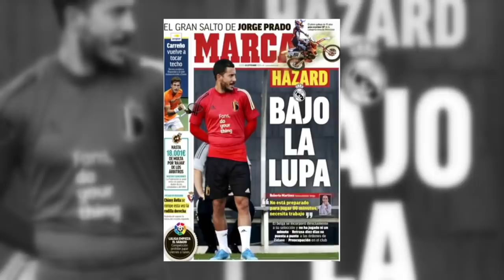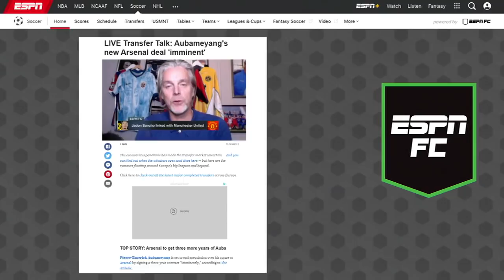Eden Hazard out of shape AGAIN?! Assessing the Belgian’s commitment to Real Madrid | ESPN FC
Real Madrid’s Eden Hazard is under scrutiny again for fitness issues for the 2nd-consecutive season. He recently returned from international break being ruled unfit to feature for Belgium and raising even more questions about his commitment to play for Real Madrid. ESPN FC’s Sid Lowe and Alejandro Moreno break it all down, as well as the latest round of transfer rumors surrounding fallen star Gareth Bale.